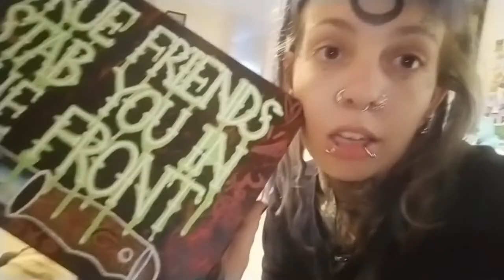Vlog: January 2022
Vlog for January 2022